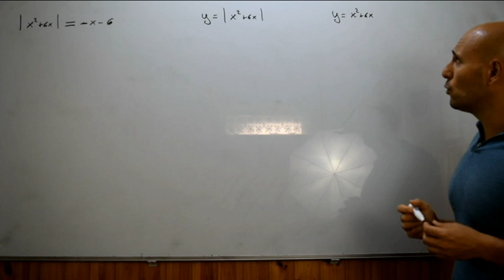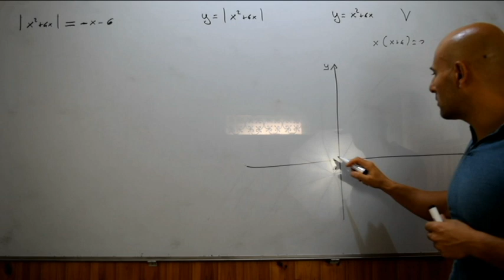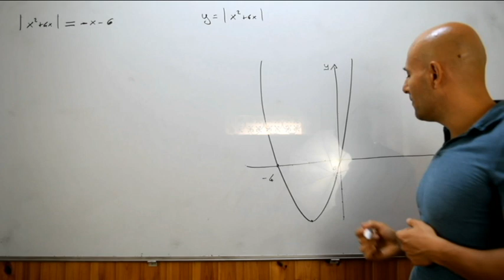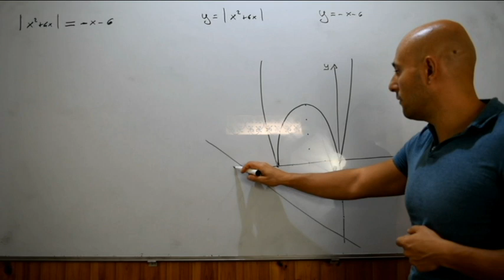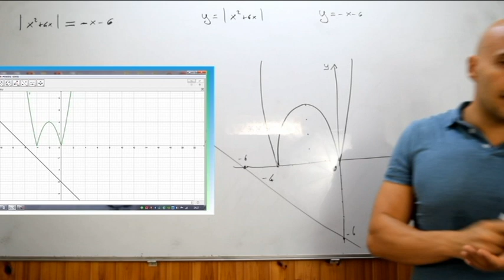Risoluzione grafica di equazioni con il modulo ( 8 )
In questo video viene risolto un esercizio riguardante la risoluzione grafica di un'equazione presentante il valore assoluto sfruttando le nozioni acquisite sulla parabola tratto dal testo degli autori Lamberti - Mereu - Nanni .